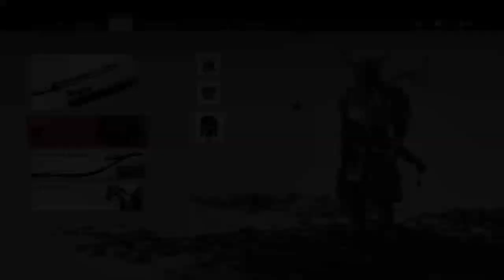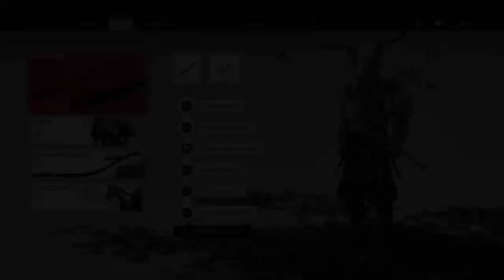im superior pt 2